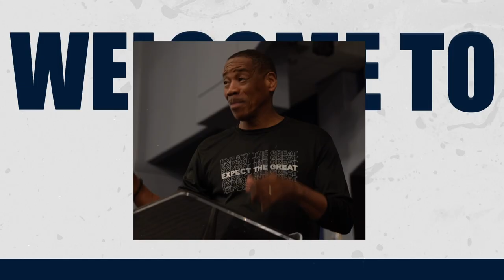The Lord of Love PT.1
Message: The Lord of Love
Scripture: Hosea 2:16 NKJV